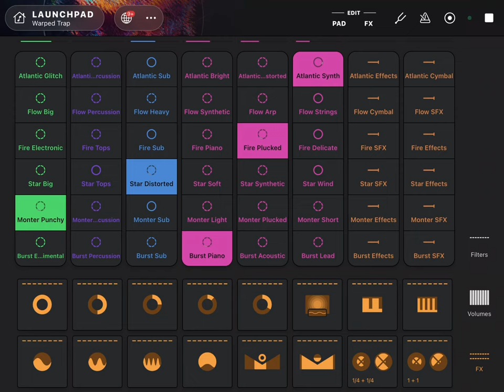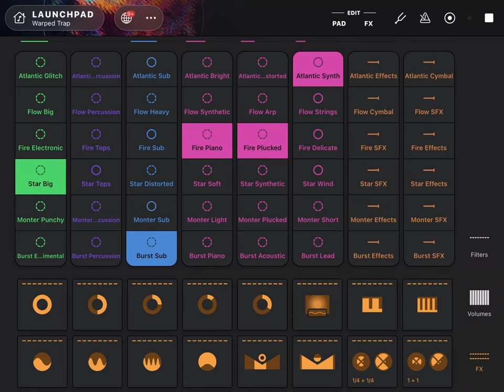1 hour of slow AI beats and music